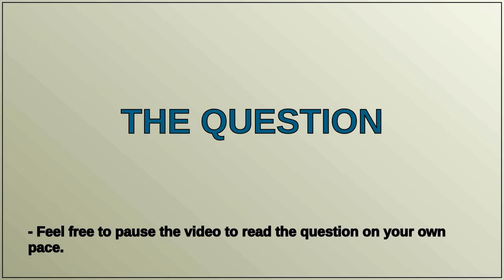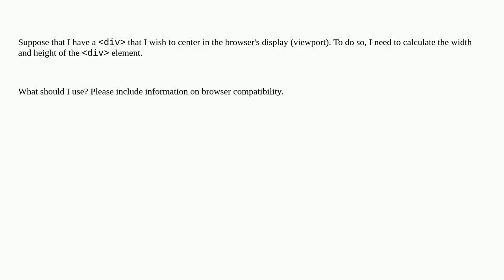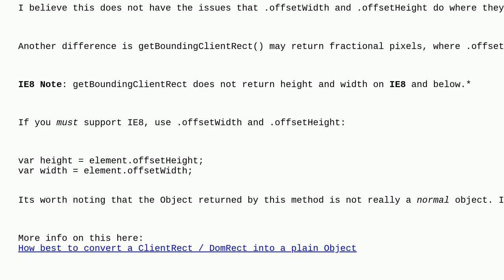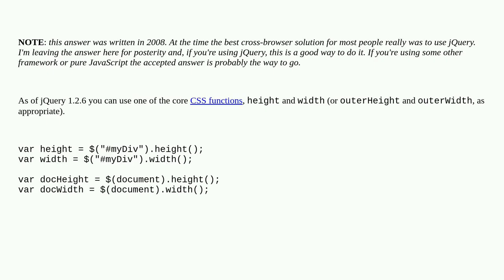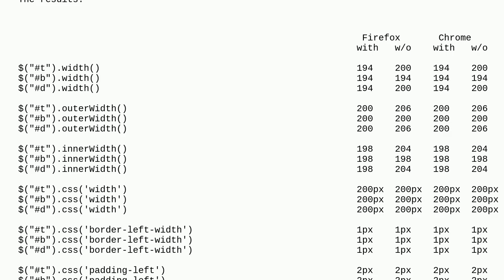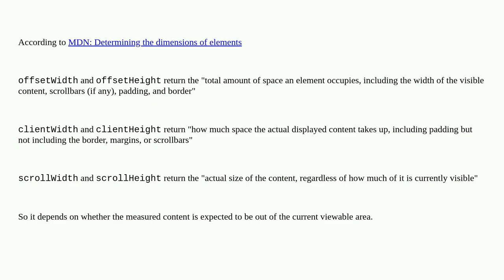How do I retrieve an HTML element's actual width and height?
A special thanks goes out to the community

  html dhtml javascript